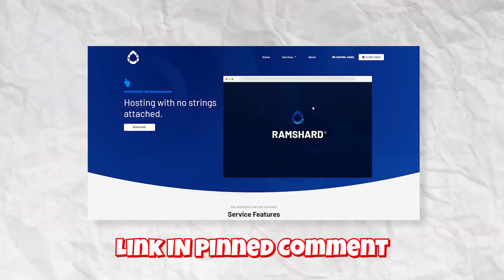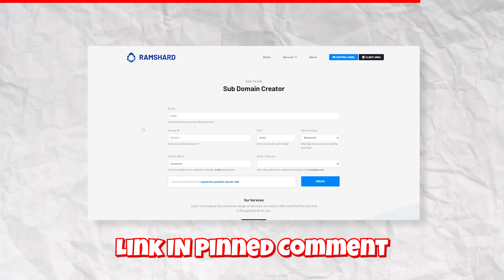I Built EVERY Automatic Farm In Minecraft Hardcore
I built every automatic farm in minecraft hardcore, to make my experience of getting materials super easy! so make sure you watch until the end!

My Setup

Processor: AMD Ryzen 5 7535HS (6 Core, 12 Thread)
GPU: NVidia GeForce RTX 3050 (4GB)
Ram: 8GB DDR5 (4800Mhz)
SSD: 512GB Gen4 SSD
Display: 1920x1080p 144Hz IPS Display
Keyboard: Reddragon K551 Rainbow Mechanical Keyboard
Mouse: Razor Deathadder Essential and Logitech G102 Lightsync

My Pc Specs:
CPU: INTEL CORE I5 4TH GEN
GPU: NVIDIA QUADRO K2200
RAM: 16GB DDR3 8x2
SDD: 128GB SSD
HDD: WD 4TB HDD STORAGE
MONITOR: HP 24 INCH 1920×1080 60Hz
MIC: BM800 STUDIO MIC
MIXER/INTERFACE: Behringer Mixer
MOUSE: LOGITECH G102 LIGHTSYNC
KEYBOARD: koi bhi normal :)
Wifi: Angel Broadband 5G/2.4G

My social